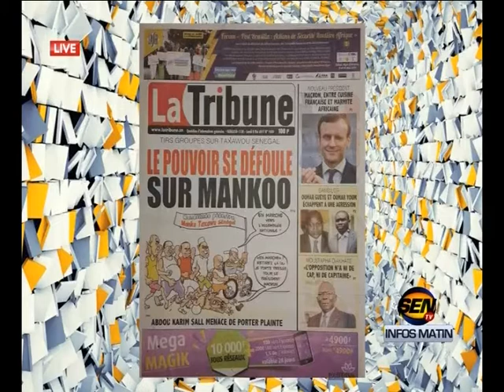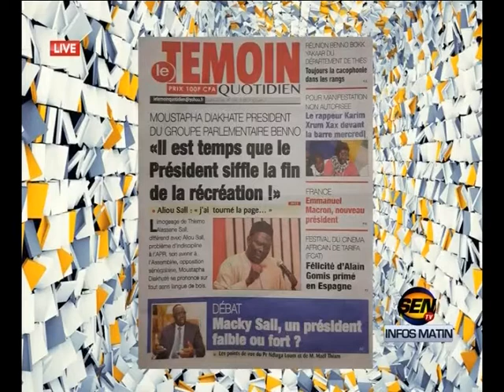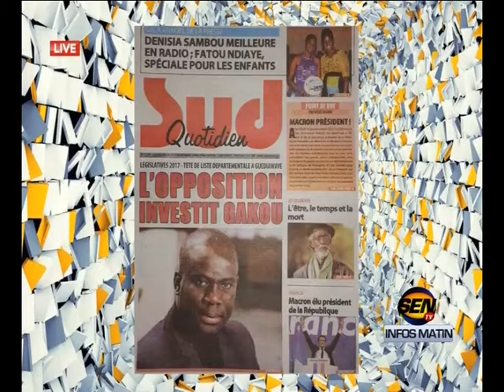Revue de presse de Fabrice Nguéma du 08 mai 2017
Sur le plateau de la matinale de Sen TV « Infos Matin », le talentueux journaliste Fabrice Nguéma commence la revue de la presse de ce lundi 08 mai 2017 avec le régime de Macky qui se défoule sur la coalition de l’opposition. Il y a aussi les audiences accordées par le président de l’APR aux belligérants de son parti. Et Fabrice Nguéma y met son grain de sel avec la manière de passer en revue la presse de ce jour…Sur xibaaru.com